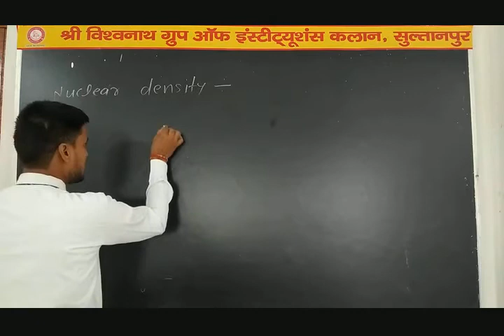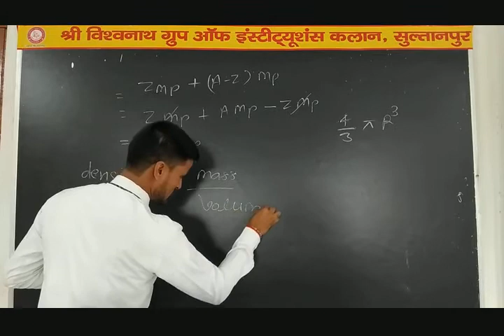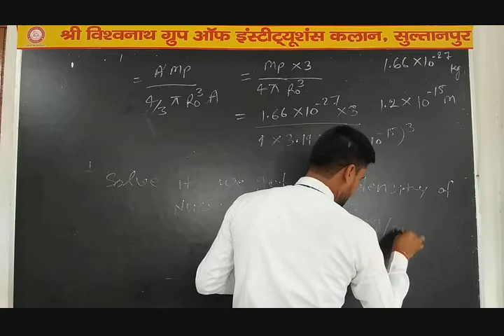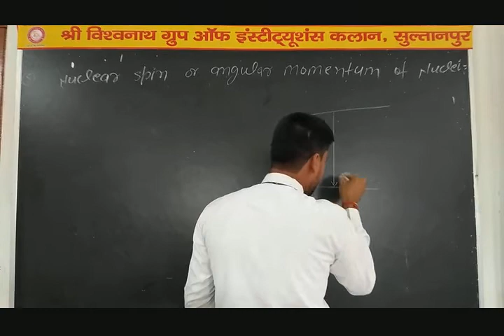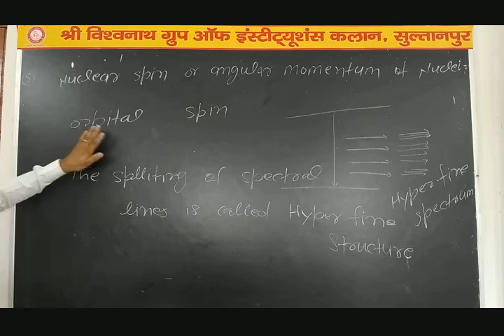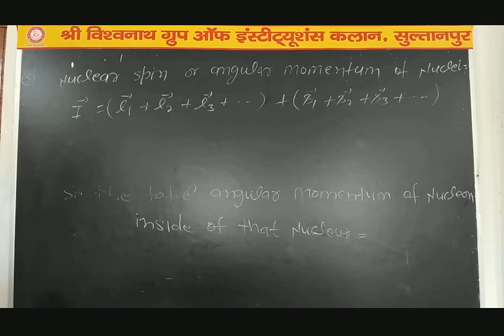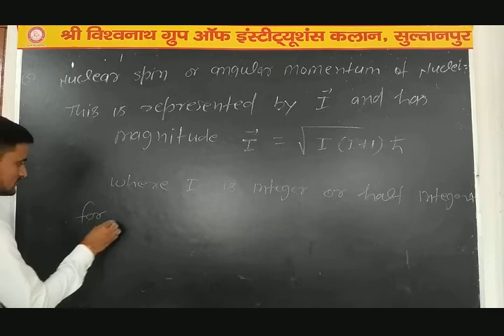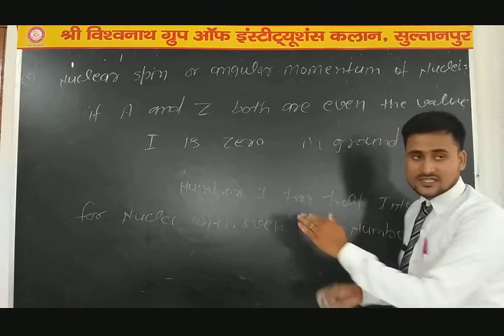BSc 3 Physics II Lecture 02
Basic Property of Nucleus